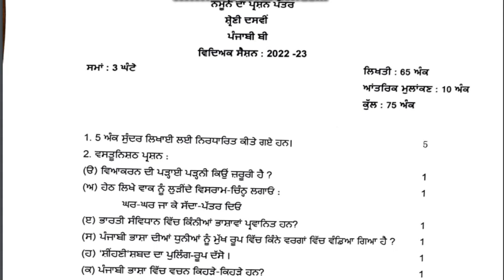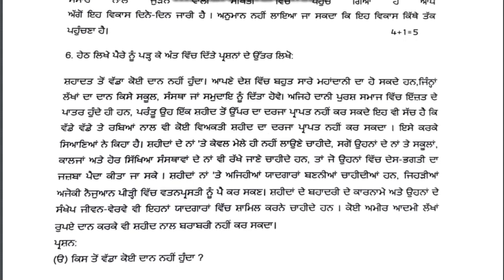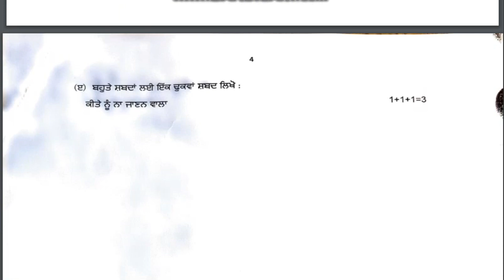CLASS 10TH PUNJABI B PSEB FINAL MARCH BOARD EXAM 2023 ਕਲਾਸ ਦਸਵੀਂ ਪੰਜਾਬੀ ਬੀ ਮਾਰਚ ਬੋਰਡ ਪ੍ਰੀਖਿਆ 2023